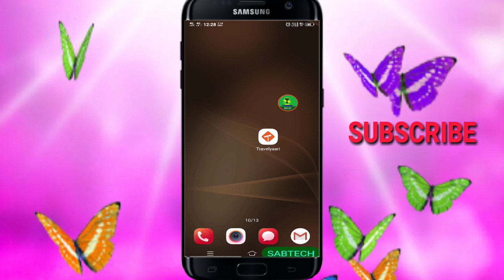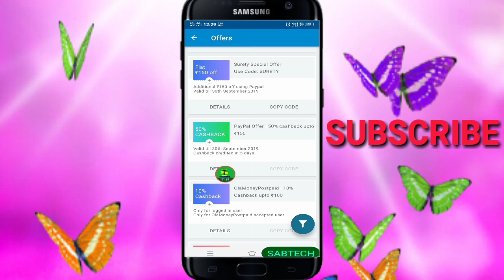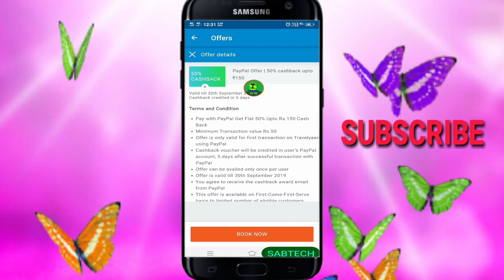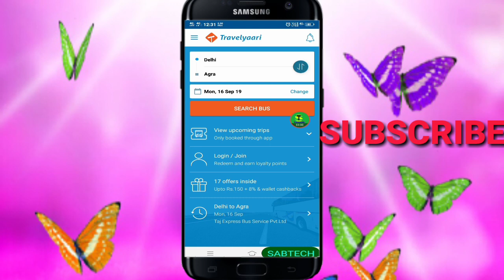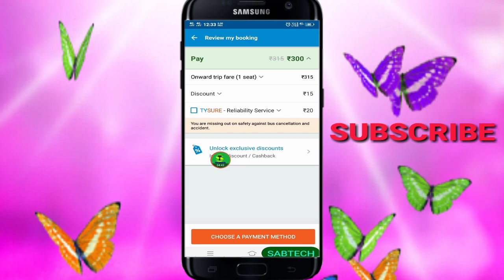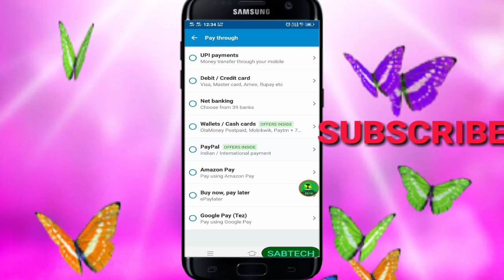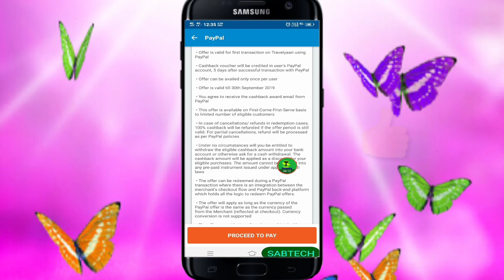Paypal all user रु 150 cash back .Travelyaari paypal offer 50% cash back upto Rs150 bus ticket offer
Hello dosto is video me bataya gaya hai.Travelyaari paypal all user offer jisme aapko upto Rs150 rupiya tak ka cash back milega .agar aap Travelyaari se bus ticket book karte hain aur payment paypal se karte hain to..papal all user ke liye hai ye offer .paypal Travelyaari offer .aur cash back aapko succesful transaction 5 din ke baad aapko aapke paypal account me dediya jayega. paypal cash back offer...paypal offer... paypal loot offer today .. Travelyaari. paypal offerbtoday .aur dosto mere channel pe bohat sare cash back ke videos mil jayenge .to doston pahle aap subscribe karlen uske baadb1 like bhi karden aur aap chaheto share bhi kar sakte .aur dosto baki ka term&condition ekbar aap khood dekh lijiyega ok. thank you so much.